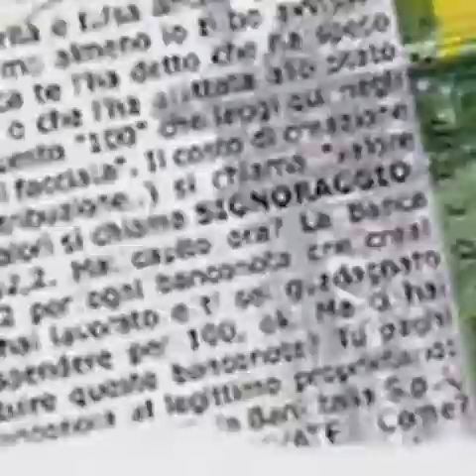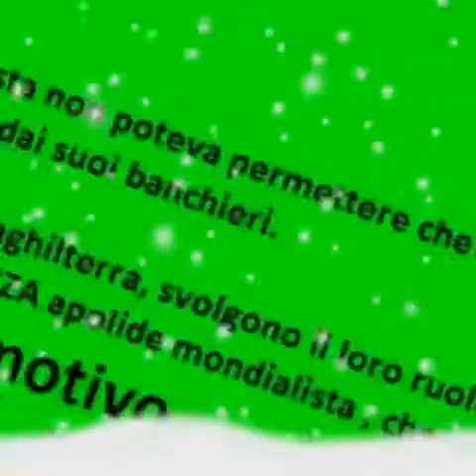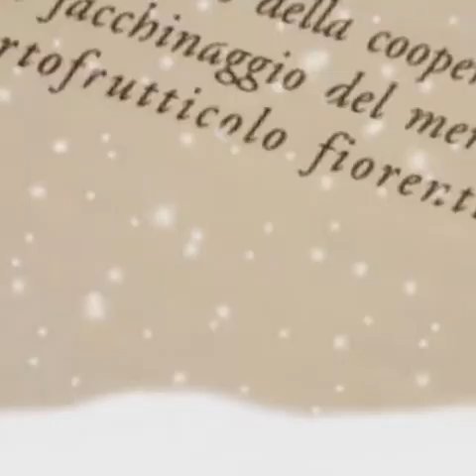Usura EZRA POUND